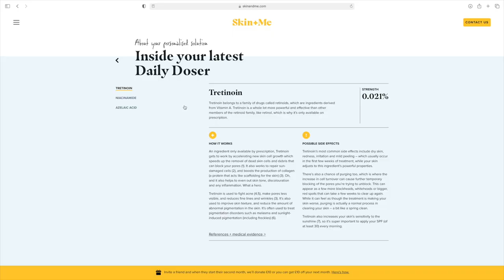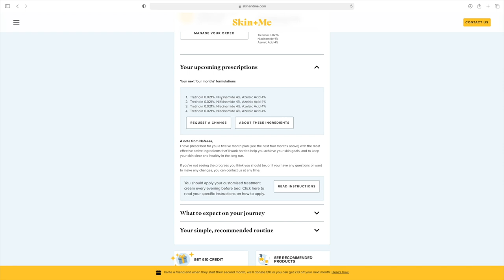Answering your questions about Acne and Skin + Me | ad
You can sign up to Skin and Me using my code: KATIE3Y
To get your first month for £3.50